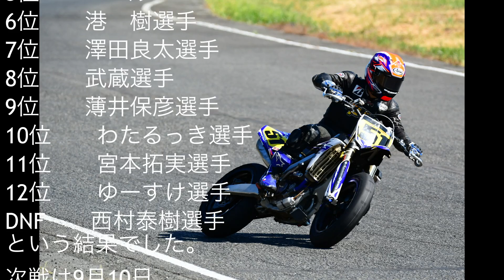2023桶スポSSキラーズ第2戦！モタードSEクラス。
2023年7月30日桶川スポーツランドで開催されたSSキラーズのモタードSEクラスに参戦してきました。
このクラスは、森田、マツーラ、ハラツヨ、泰樹の４人が四天王として君臨しており、そこに吉田雄一とニール,港の3名が挑むという構図になっております。
全日本茂原の翌週だったため、練習なしのぶっつけ本番でしたが、そこそこ走れたし楽しいレースでした。
今回もパドックトーク多めなのでぜひご覧ください。